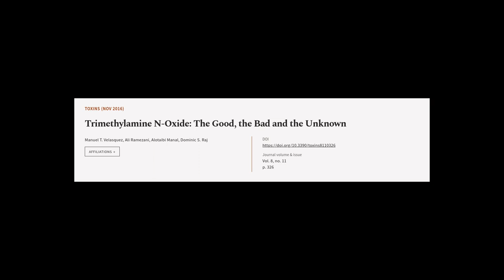Trimethylamine N-Oxide: The Good, the Bad and the Unknown | RTCL.TV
### Keywords ###

### Article Attribution ###
Title: Trimethylamine N-Oxide: The Good, the Bad and the Unknown
Authors: Manuel T. Velasquez, Ali Ramezani, Alotaibi Manal ,and Dominic S. Raj

### Video Timestamps ###
0:00:00 - Summary
0:01:01 - Title
0:01:08 - Tail
0:01:12 - End